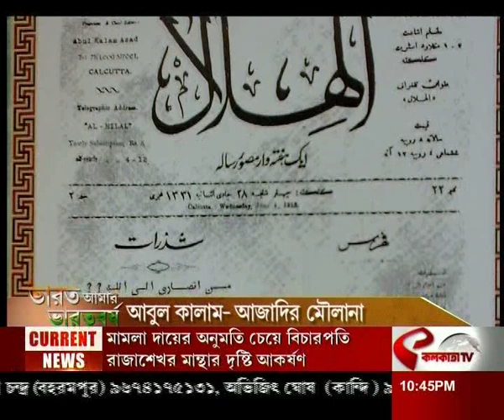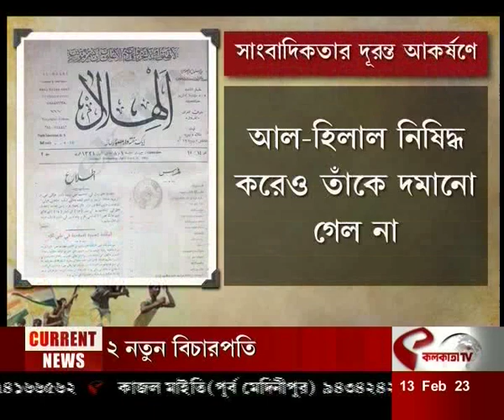ভারত আমার ভারতবর্ষ (Bharat Amar Bharatbarsha): আবুল কালাম - আজাদির মৌলানা